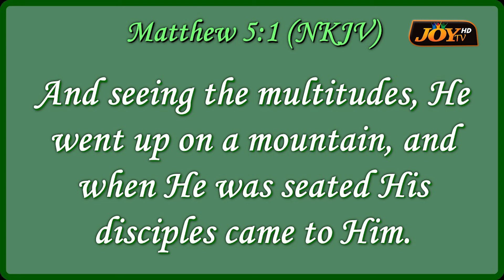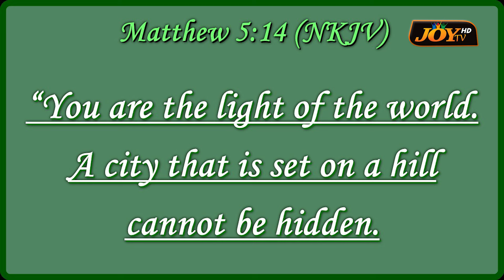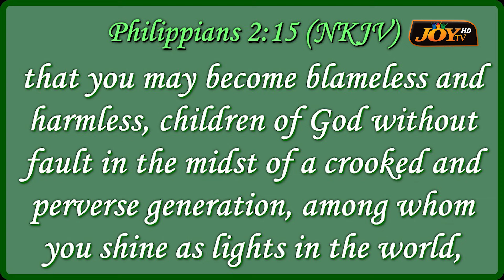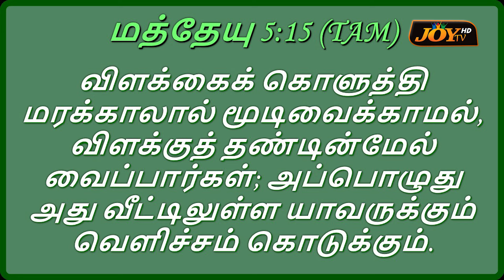SALT & LIGHT | SUNDERRAJ AND VANITHA MINISTRIES | 07.09.2024